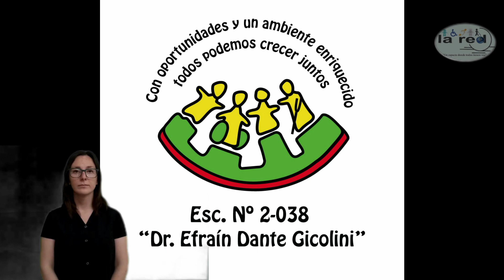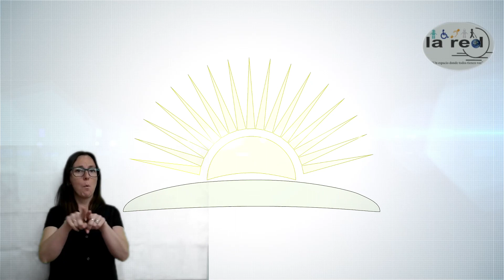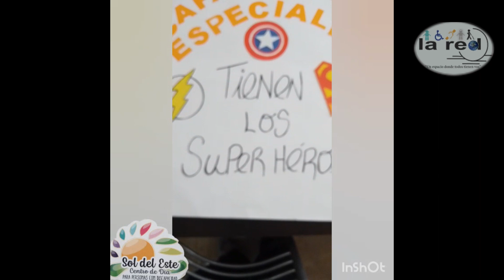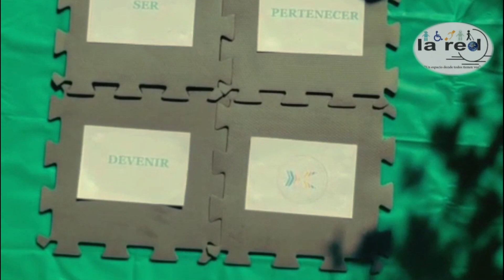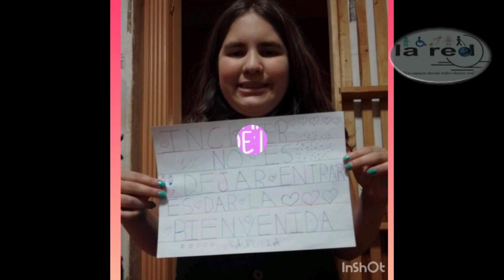semana de la inclusion2021 coninterpretacion